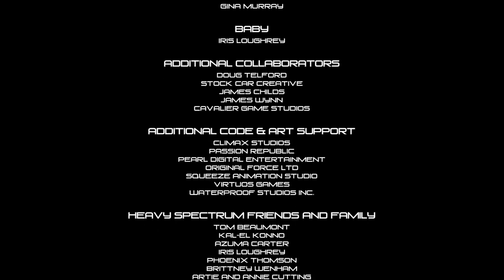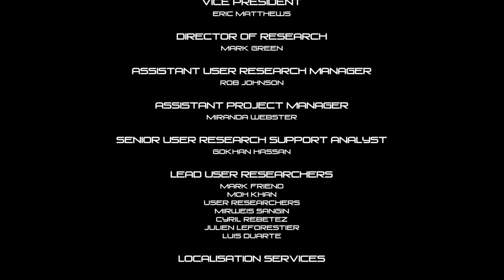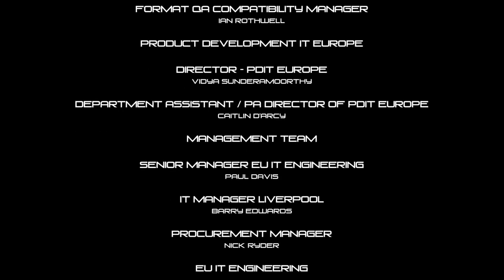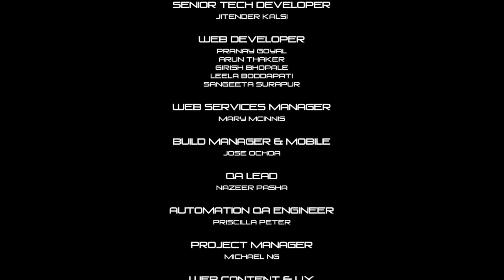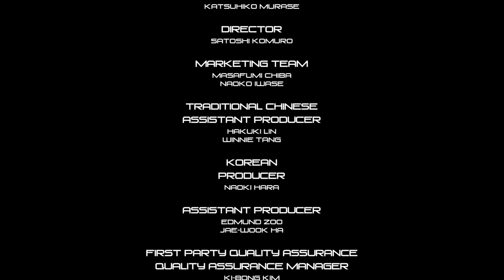La Strada per la vendetta - 1 - Shadow of the Beast